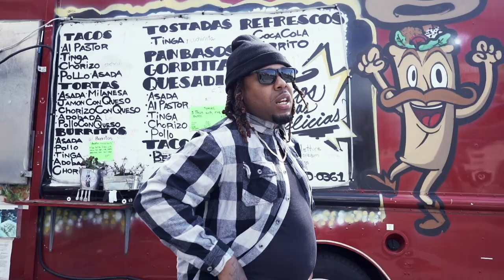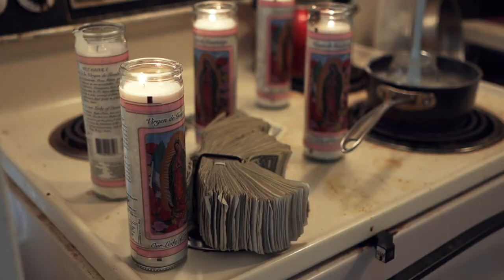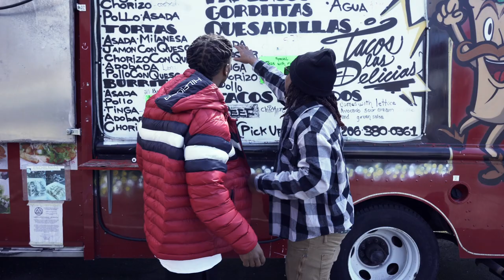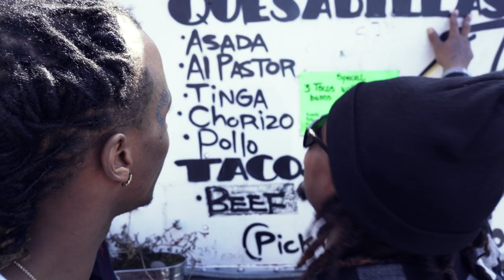Pew Pew - By Manny Splashiao (Prod By BeatsByRebel)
Pew pew